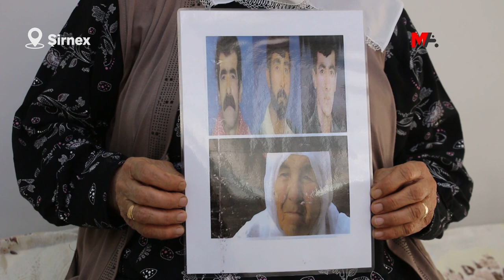HIN DAYIK HENE ÇÎROKA WAN ÇÎROKA WELATÊ WAN E! | SARÊ DEMIR YEK JI WAN DAYIKA YE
Dayika Şemiyê Sarê Demîr a ku bêyî kujerên kurê xwe bibîne koça dawî kir. Keça wê û hevala wê ya tekoşînê qala dayika Sarê kirin û gotin: "Ew li dijî şer mertela zindî bû. Di rêya tekoşînê de hîç newestiya. Heta kêliya ku mir jî digot, ‘Li vê dinyayê nebe jî ez ê li wê dinyaya din hesab ji wan bixwazim’."